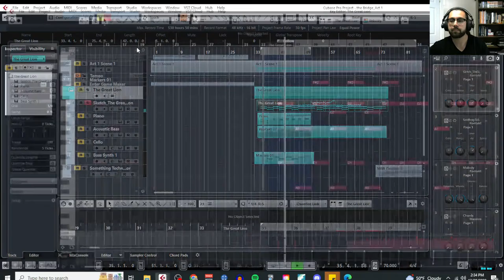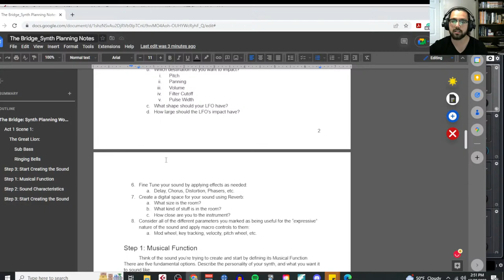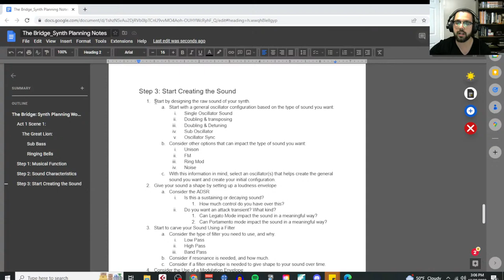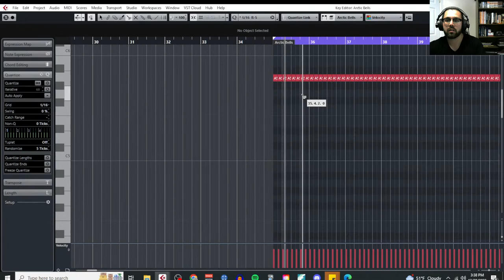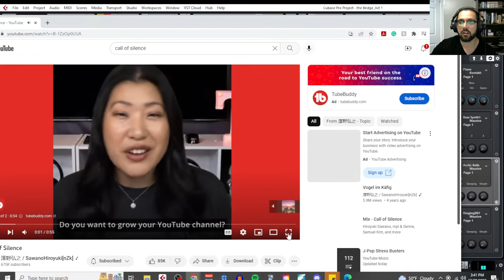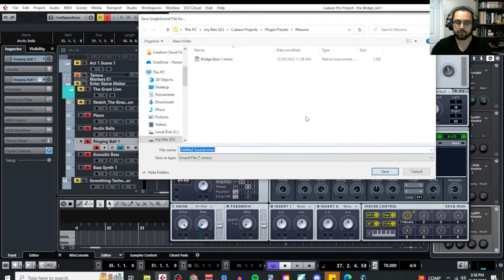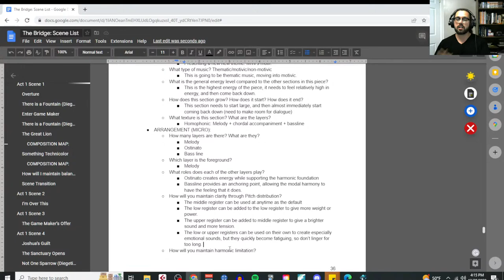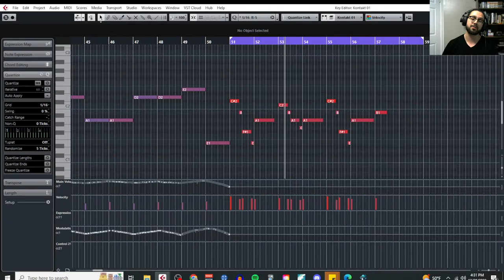Q&A While I Write Music (3)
This week I'm going to do something a bit different. I'm swamped with work and haven't been able to make a video for this week, so I figured I can stream while I work and reply to any questions, comments, or ideas that you may have for me!